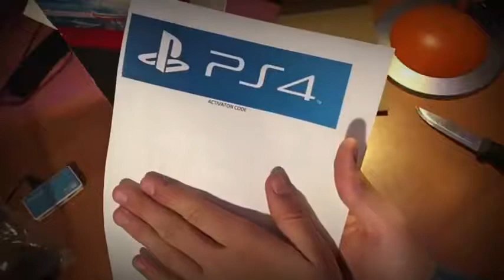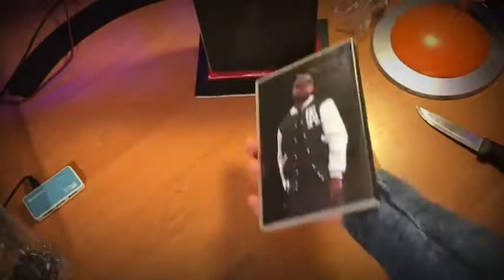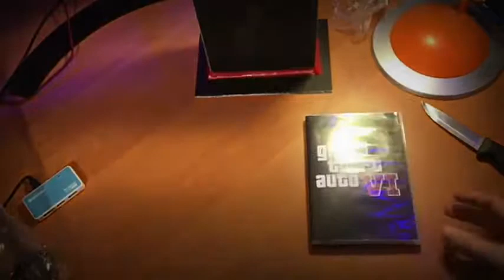GTA 6 UNBOXING INDIA 🇮🇳 GiveawayGta by SKyler Vlogs